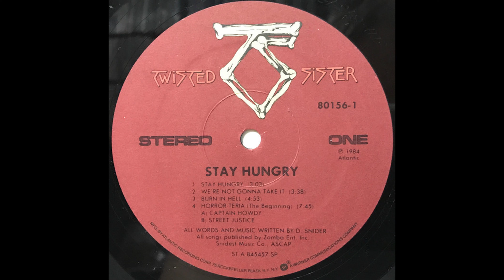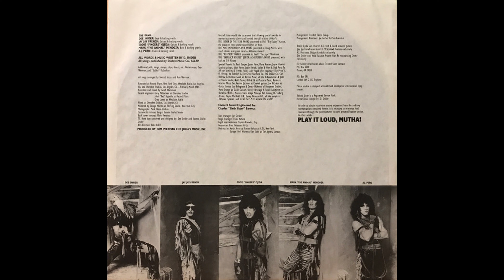A1 Stay Hungry - Twisted Sister – Stay Hungry 1984 US Vinyl Record Rip HQ Audio Only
A1  Stay Hungry
Twisted Sister – Stay Hungry (Vinyl Album)  - Lossless Record Rip High Quality Audio Only - 1984 USA Pressing HQ Full Album Playlist

419991-Twisted-Sister-Stay-Hungry

A1  Stay Hungry 3:03
A2  We're Not Gonna Take It 3:38
A3  Burn In Hell 4:53
A4 Horror-Teria (The Beginning)
A4a  Captain Howdy
A4b  Street Justice
B1  I Wanna Rock 3:06
B2  The Price 3:48
B3  Don't Let Me Down 4:26
B4  The Beast 3:30
B5  S.M.F. 3:00